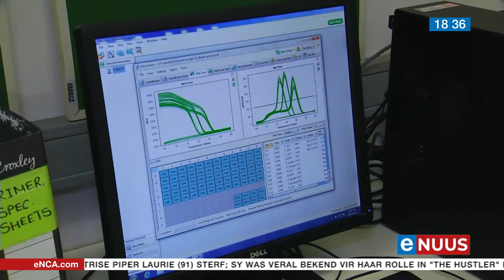SA Navorser bestudeer helende eienskappe van rooibos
Kaapstad, Wes-Kaap, 15 Oktober - Navorsing by by die Kaapse Skiereiland Universiteit vir Tegnologie oor die kenmerke van rooibos wat kan help om kanker te voorkom, lewer reeds belowende resultate op.
Een van die navorsers wat hieraan werk, Shaynah de Bruyn-Orr, is een van drie wetenskaplikes wat onlangs by die Afrika Bio-handelfees in Johannesburg vereer is.